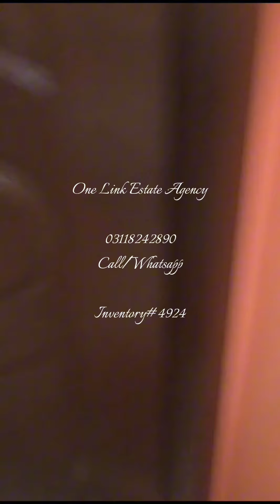Sale Flat Garden West Near Fatima Jinnah College2nd Floor3 Bed Drawing Dining1800+ Square FeetFront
Sale Flat Garden West Near Fatima Jinnah College
2nd Floor
3 Bed Drawing Dining
1800+ Square Feet
Front Facing Road View
Parking Available
Sweet & Boring Both Water
Demand: 1 Crore 40 Lacs
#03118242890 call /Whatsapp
INVENTORY# 4924, YGB